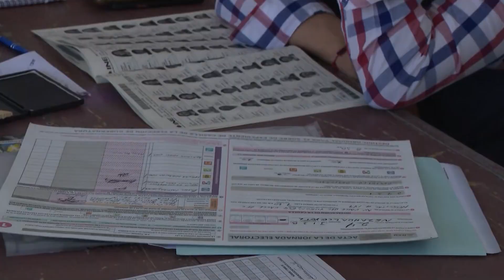Presidente | A Quien Corresponda